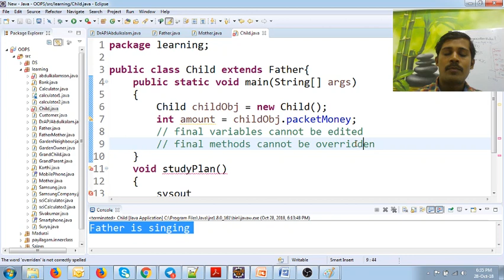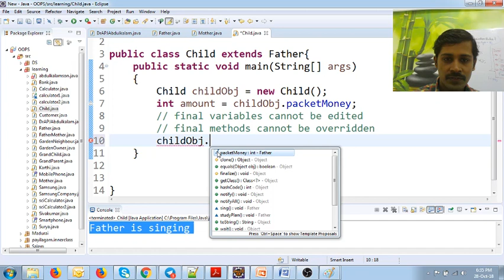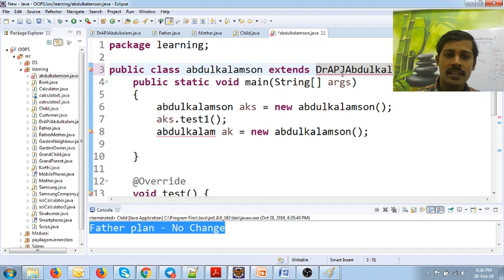Java in Tamil - final keyword - Payilagam - Java Training in Chennai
In this Java in Tamil Video tutorial, our trainer Mr. Muthuramalingam discusses about final keyword in Java.

1) Java in Tamil
2) Programming in Tamil
3) Data Structures and Recursion in Tamil
4) Exception Handling in Tamil
5) Java String in Tamil
6) Java Collection in Tamil
7) Java Regular Expression in Tamil
8) Java File Reading, Writing in Tamil
9) Java Collection in Tamil